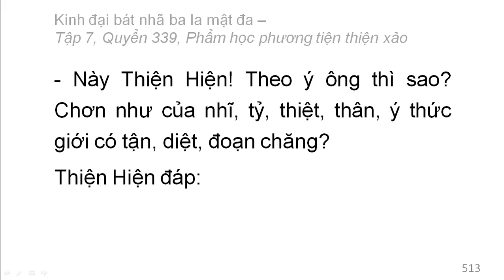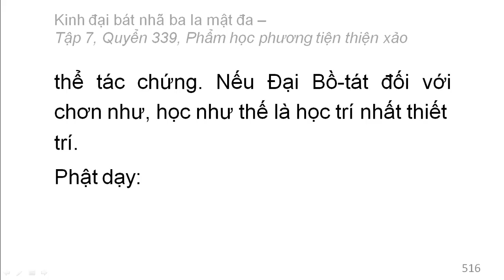Quyển 339: Kinh đại bát nhã ba la mật đa - Phẩm học phương tiện thiện xảo (rất hay) (339/600) (11)